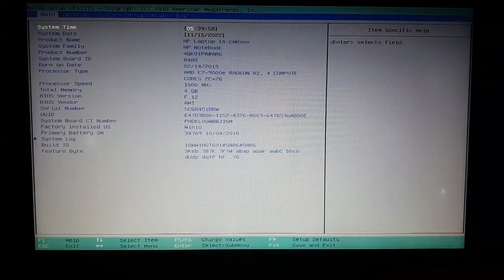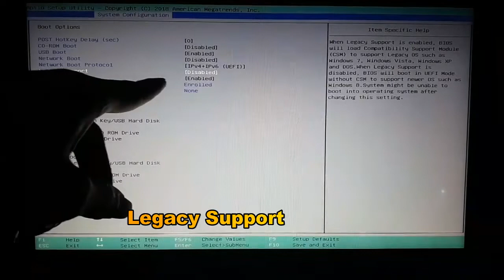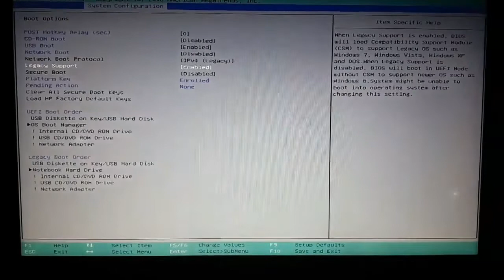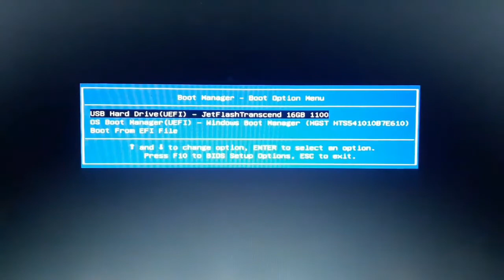HP 14 cm0xxx (BIOS Setting for Bootable)